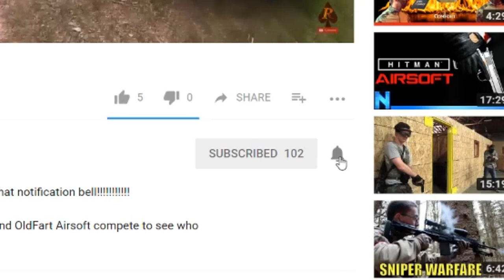Chernobyl 6 pt 4: Finale- The Saints of Airsoft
Welcome Back to another Airsoft Video:
Today the white team secures the drop zone to dominate the enemy forces. Players were dropping like flies. The heat was getting to all of us. I make my final push and the white team prevailed
Colorado airsoft discord
People I support and you should too!